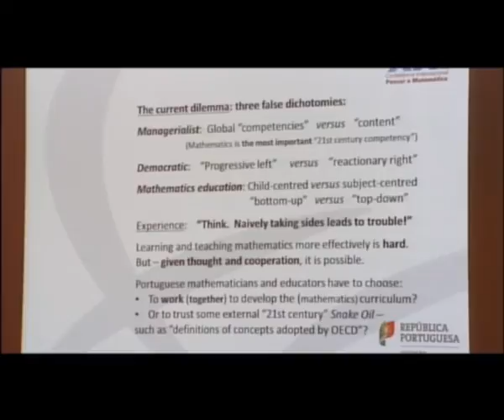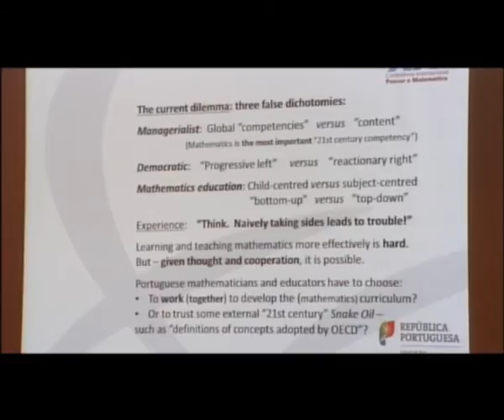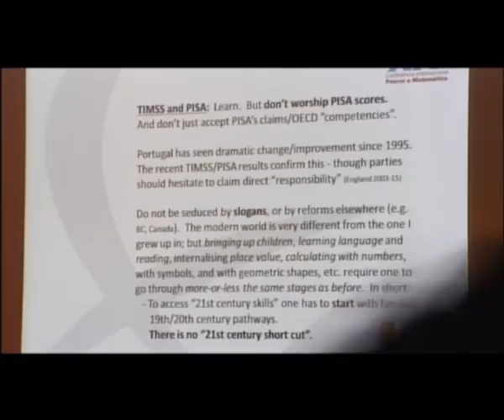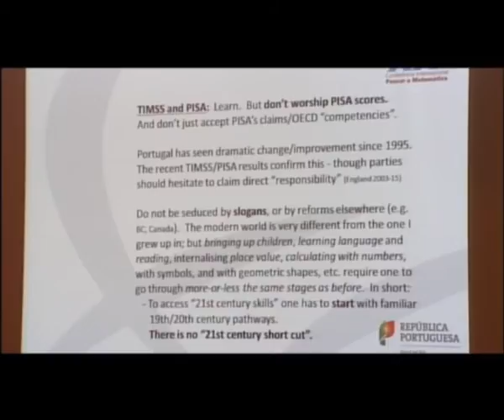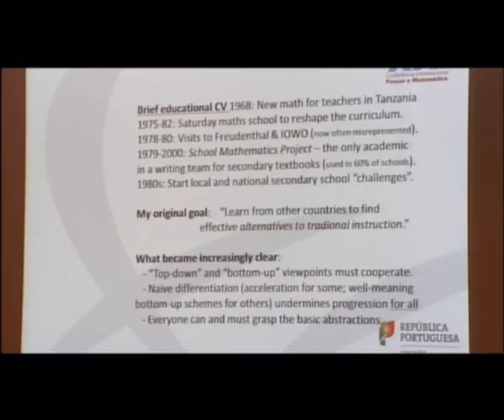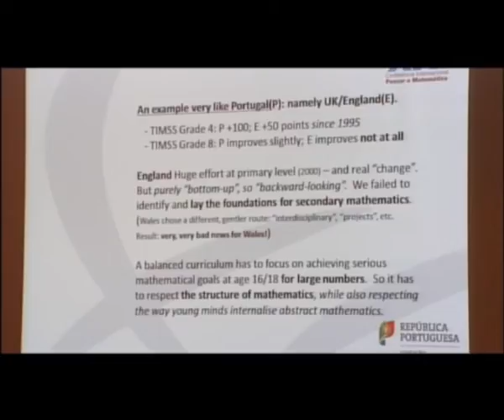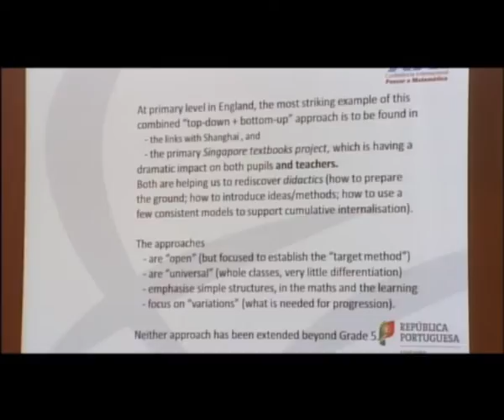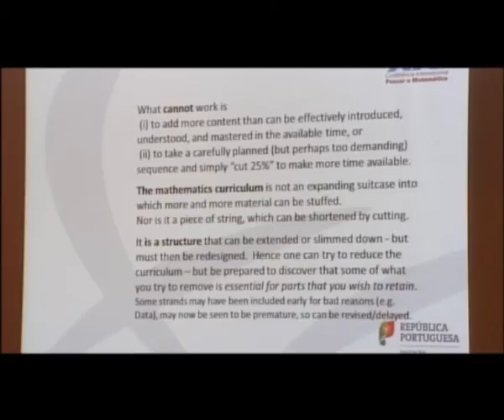Teaching and learning elementary mathematics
Anthony Gardiner
Universidade de Birmingham